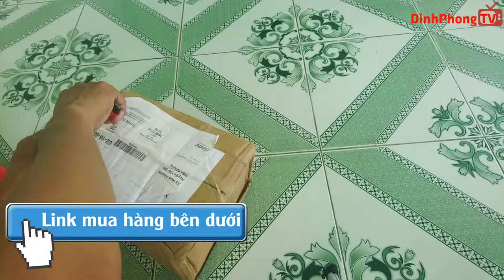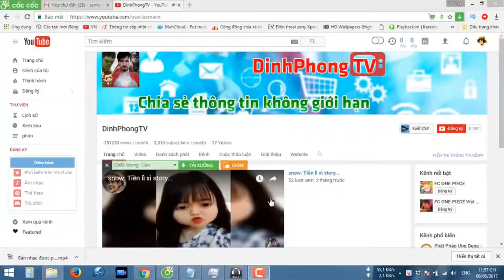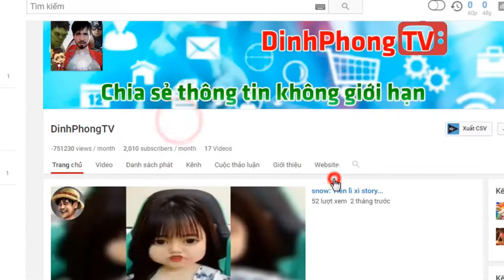Khui Hộp Dép Lê Quai Ngang Thể Thao Chống Thấm Nước Kiểu Dáng Thể Thao 📺 Cuộc Sống Số📺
Khui Hộp Dép Lê Quai Ngang Thể Thao Chống Thấm Nước Kiểu Dáng Thể Thao
 - Dép quai ngang  nam làm bằng chất liệu chống thấm nước . Đế  đúc nguyên khối chống mài mòn trơn trượt
- kiểu dáng trẻ trung năng động , hợp thời trang- Đi cực êm ái , không hôi chân- kết hợp được rất nhiều loại quần
- Bảo hành 1 năm- tất cả sản phẩm của shop 100% đều là ảnh thật